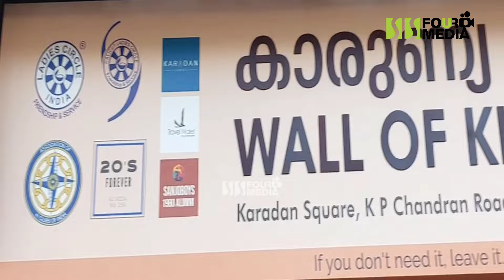ഒരു രൂപ പോലും മുടക്കാതെ ഏതു ഡ്രസ്സ്‌ വേണമെങ്കിലും ഇവിടെ നിന്നും വാങ്ങാം |Kozhikode |Freedress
ഒരു രൂപ പോലും മുടക്കാതെ ഏതു ഡ്രസ്സ്‌ വേണമെങ്കിലും ഇവിടെ നിന്നും വാങ്ങാം |Kozhikode